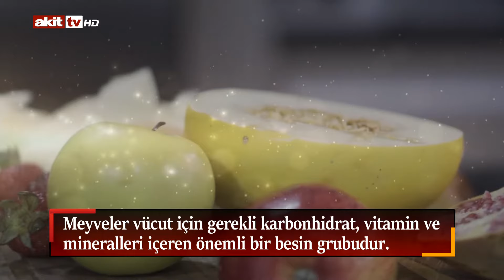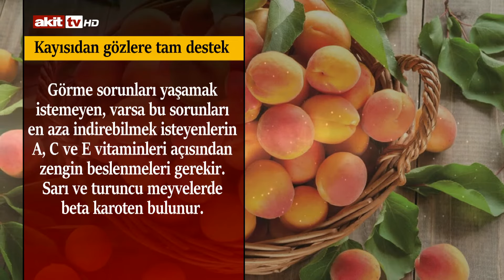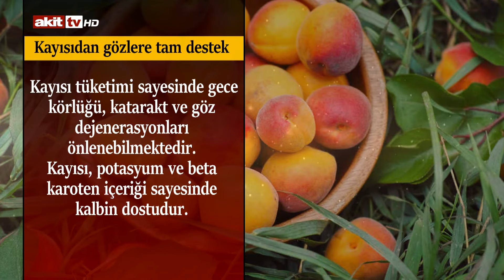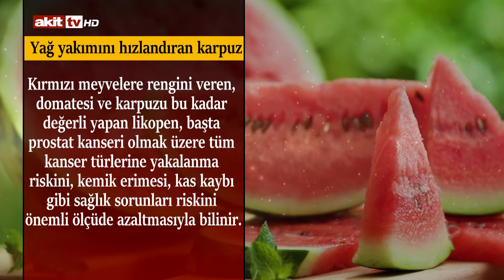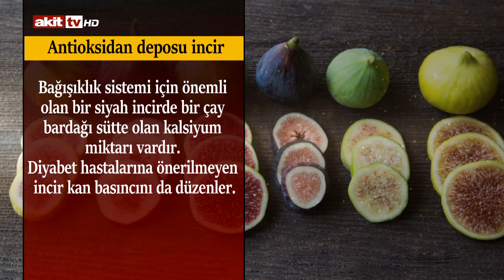En faydalı yaz meyveleri neler ? Yazın hangi meyveleri tüketmeliyiz ?